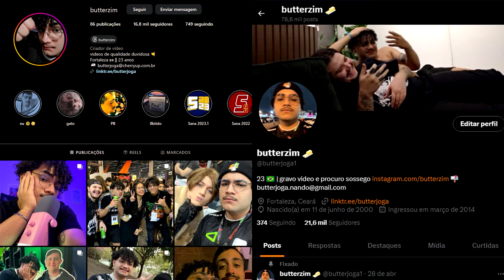Esse jogo de PESCAR PEIXE no roblox é estranhamento divertido 😬🎣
nome do jogo: roblox peixe
canal novo: @butterzito

SEJA MEMBRO

*Meus produtos da PCYES:*
CADEIRA GAMER SENTINEL
PLACA DE VIDEO NVIDIA GEFORCE RTX 2060 GDDR6 6GB
TECLADO MECÂNICO 60% ZOT
MOUSE GAMER PCYES VALUS
MOUSE PAD GAMER OBSIDIAN G3D
HEADSET GAMER MURDOK